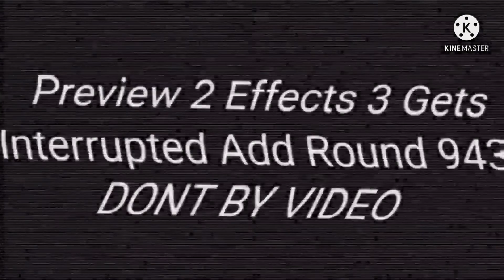Preview 2 Effects 3 Gets Interrupted Add Round 946